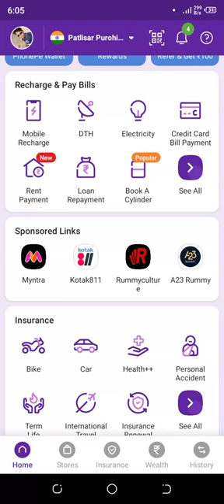Phonepe ki history delete kaise kre | Lekin HIDE Hoti hai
hello guys kaise ho tu dosto me aapko batata hu ki intrnet se related hr video yha aapko milega tu aapko

🔴.                    {1} Whatsapp                          🔴

(B)
(D)
(E)
(F)whasapp_se_mobile_n_kaise_logout_kaise_kre
(G)
(H)
(I)
(J)
(K)
(L)
(M)
(N)
(O)
(P)WhatsApp_per_photo_video_Kaise_share_ Karen
(Q)
(R) WhatsApp_ka_QR_code_kaise_istemal_ hota_hai
(S)
(T) WhatsApp_ko_private_Whatsapp_kaise_ karen
(U)
(V)
(W)
(X) WhatsApp_call_ringtone_Kaise_change_ Karen
(Y)
(Z)Whatsapp_pay_language_kis_chij_change_ Karen

🔴. {2} Facebook. 🔴

(A)
(B)
(D)
(E)
(F)Facebook_page_Par_video_Kaise_upload_ kre
(G) Facebook_per_photo_kaise_upload_ Karen
(H) Facebook_pe_profile_photo_kaise_ change_Karen
(I)Facebook_mein_messenger_Kaise_kholen
(J)Facebook_pe_message_image_set_kaise_ karen
(K) Facebook_mein_short_video_Kaise_ upload_Karen
(L)
(M)
(N)
(O)
(P)
(Q)
(R)
(S) Facebook_ke_video_kaise_download_ Karen
(T)
(U)
(V)
(W)
(X)

🔴 {3} phonepe 🔴

(A)
(B) phonepe_mobile_number_se_link,kaise_ karen
(D)
(E)
(F)
(G)
(H)
(I)
(J) phone_pay_se_mobile_recharge_kaise_ karen
(K)
(L)
(M)phonepe_ATM_Kaise_jode
(N) phone_pay_me_bank_balance_kaise_ check_Karen
(O)
(P)
(Q)
(R)
(S) phone ki notification Kaise change Karen
(T)
(U)
(V) phone_ki_mein_profile_photo_kaise_ change_Karen
(W) phonepe_se_ATM_card_se_recharge_ kaise_karen
(X)phonepe_wallet_se_recharge_kaise_karen
(Y)
(Z)

🔴.                   {4} Paytm.                         🔴

(A) Paytm wallet
(B) Paytm wallet se paise Kaise transfer Karen
(D) Paytm Mein Do account kaise link Karen
(E) Paytm Mein upi kaise jode
(F) Paytm se paise Kaise transfer Karen
(G) Paytm wallet se bank account mein Kaise paise dalen
(H) Paytm ki history Kaise Dekhen
(I) Paytm mein mobile recharge kaise karen
(J) Paytm se TV recharge kaise karen
(K) Paytm se Bijli Ka bill Kaise bhare
(L) Paytm se pani ka bill Kaise bhare
(M) Paytm new profile photo kaise change Karen
(N) Paytm KYC Puri kaise karen
(O) Paytm ka Paisa kahan jata hai
(P) Paytm Khata Kaise link Karen
(Q) Paytm wallet wali paise kahan dikhte hain
(R) Paytm ka QR code Kaise Dekhen
(S) Paytm ka QR code se paise Kaise bhejiye